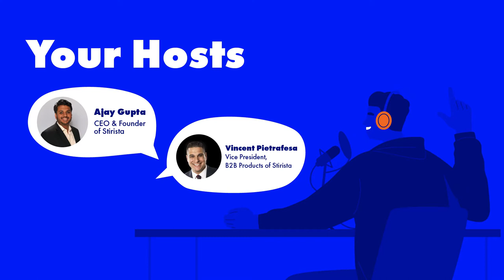The Marketing Stir: Mary Rodgers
Ajay and Vincent chat with Mary Rodgers, Head of Marketing Communications at Cuisinart. She talks about how being inclusive when targeting audiences helps boost marketing efforts. Ajay returns from his vacation, and Vincent is glad to not be in Texas summer heat.